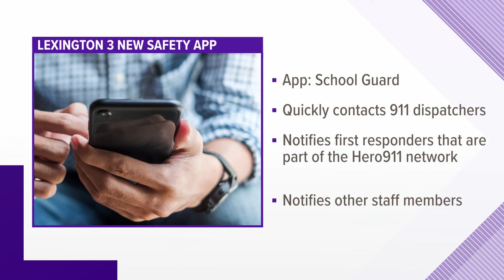New phone app to provide extra layer of security in Lexington 3 schools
The SchoolGuard mobile app is designed to contact 911 and the nearest law enforcement agencies with the push of one button.